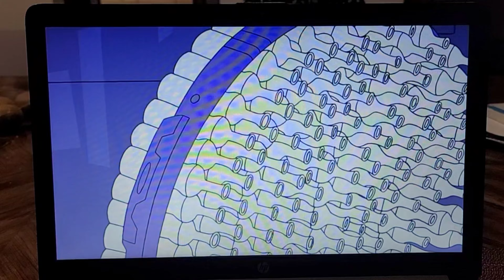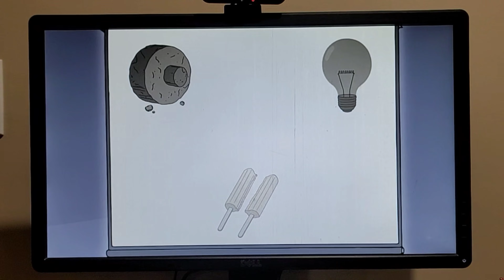Phineas and Ferb | Heinz Doofenshmirtz's Inator Moments Season 2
Here are Heinz's Inators for Season 2 moments.